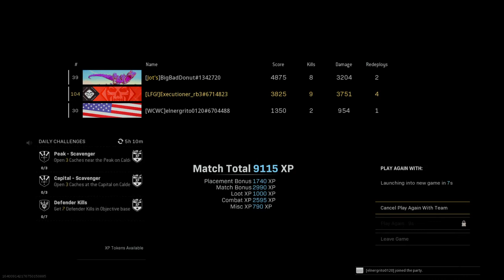The Alpha Males getting a Win LFG!!!